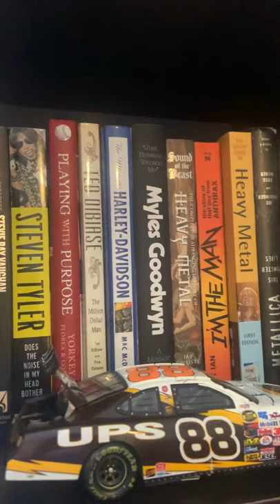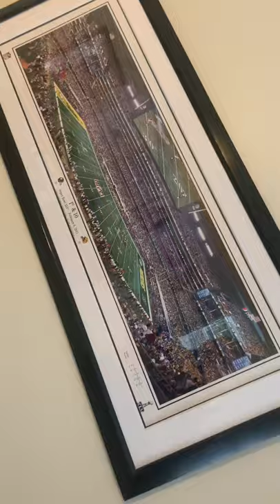New Music Room Tour... it’s SMALL